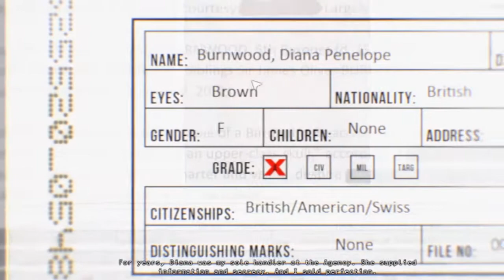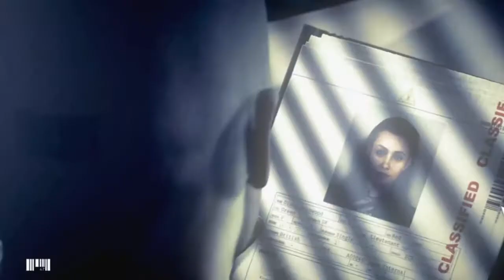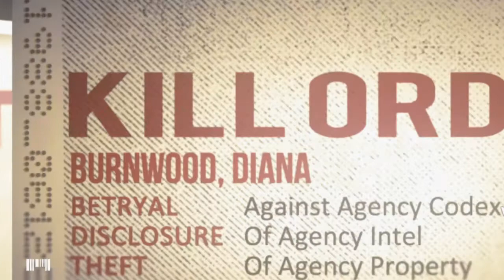hitman GAME 1 chapter